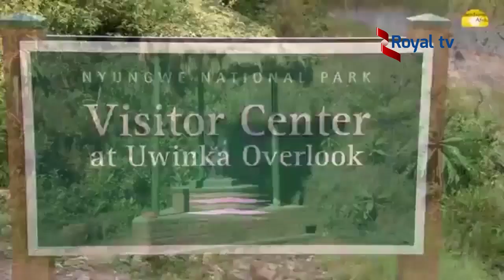Abavumvu baturiye Parike ntibagifite impungenge zo kuyangiza bayitwika